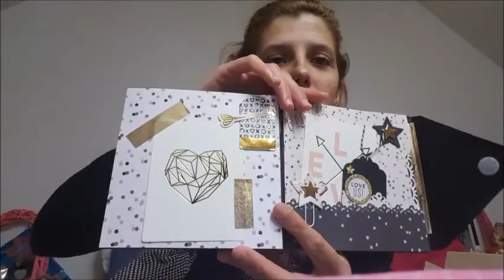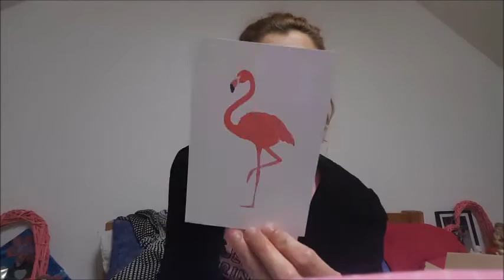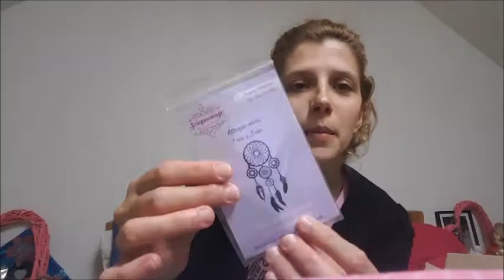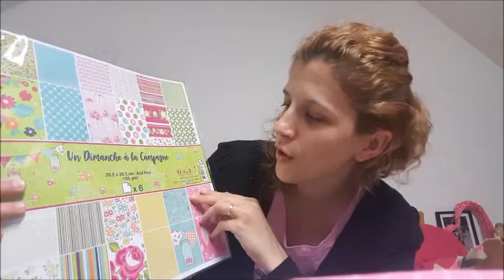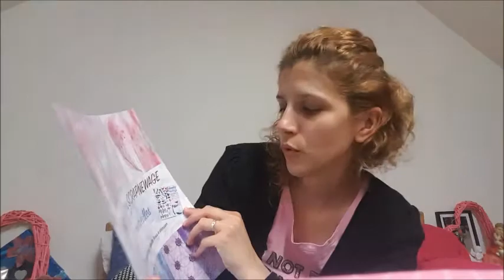swap avec cecile 2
coucou voici un swap avec mon amie cécile merci pour tous j adore tu ma gatée vite un autres swap gros bisous